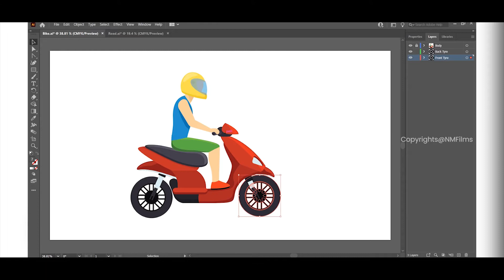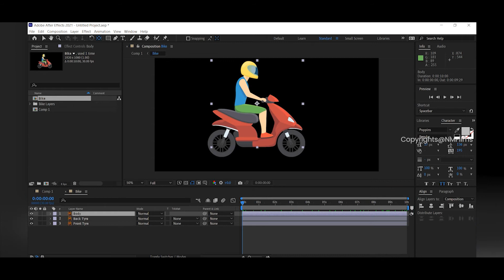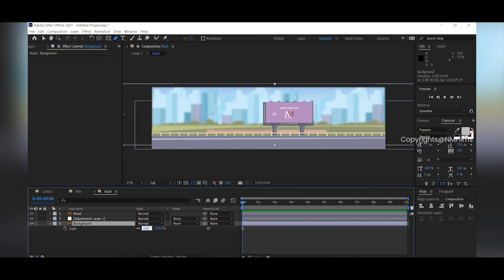Animating Vector Scene in Adobe After Effects - NM Films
This video shows how to animate vector scene in Adobe After Effects.

Watch Now...

MUBASSHAR .N